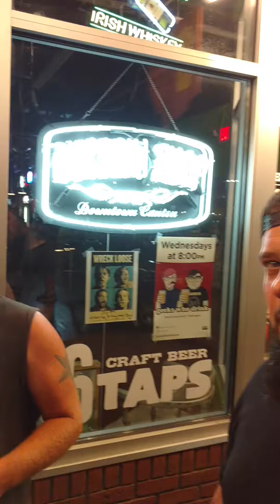Concert #34 Dischord Interview